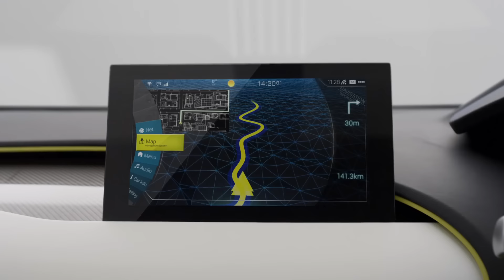MITSUBISHI eX Concept ว่าที่ B SUV 7 ที่นั่งใหม่ จากมิตซูบิชิ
พบกับต้นแบบของ B-SUV จาก Mitsubishi motors แว่วๆว่าจะเปิดตัวในเมืองไทยด้วยเช่นกัน

ด้วยที่นั่ง 7 ที่นั่งหน้าตาคล้ายๆ all-new pajero sport พื้นฐานจาก mitsubisi mirage สนนราคาที่ไม่สูงจนเกินไป ตามสไตล์ มิตซูบิชิ